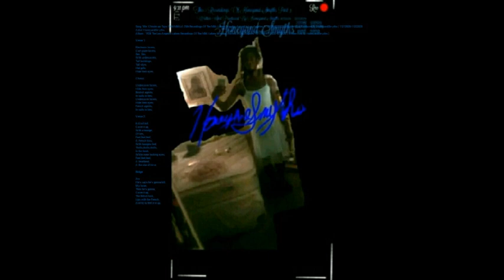1928QueenCityNBALA25thRecsOfTheNBALakersMondayArrivedInLosAngeles9112020-9272020W&PByHoneyandSmyths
Song Title: 1928 Queen Windsor's Dress Christmas Toys 1928 NBALA 25th Recordings Of The NBA Lakers Monday Arrived In Los Angeles 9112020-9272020 ( Written And Produced By HoneyandSmyths ) 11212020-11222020
Artist: HoneyandSmyths
Album: 1928 The Los Angeles Lakers Recordings Of The NBA Lakers Monday Arrived In Los Angeles  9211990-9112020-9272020 ( Written And By HoneyandSmyths )

Verse 1:

Electronic lovers,
Computer lovers,
Sex, Sex,
With undercovers,
Tall buildings,
Tall skys,
Hot girls,
Hide their eyes,

Chorus:

Undercover lovers,
Hide their eyes,
Bristish agents,
In suits in ties,
Undercover lovers,
Hide their eyes,
French agents,

Verse 2:

Kill,kill,kill,
Cover it up,
With a tounge,
Of lies,
Feel,feel,feel,
A French kiss,
With tounges tied,
Thrills,thrills,thrills,
In the heart,
While were locking eyes,
Feel,feel,feel,
A heartbeat,
A the star of time,

Bridge:

2xs
He's says he's gonna kill,
My lover,
Then he's gonna,
Cover it up,
The British lock,
Lips with the French,
And try to feel me up,